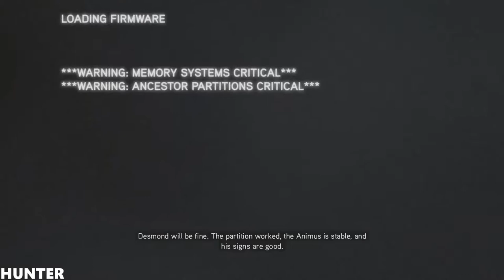Assassin's Creed Revelations Walkthrough - Part 1 Let's Play HD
The plot is set in a fictional history of real world events and follows the centuries-old struggle between the Assassins, who fight for peace with free will, and the Templars, who desire peace through control. The framing story is set in the 21st century and features the series protagonist Desmond Miles who, with the aid of a machine known as the Animus, relives the memories of his ancestors to find a way to avert the 2012 apocalypse. Revelations features two other returning protagonists: Altaïr Ibn-La'Ahad in 12th and 13th century Masyaf, and Ezio Auditore da Firenze in 16th century Constantinople.[1][2] The main story follows the Assassin Ezio's journey to unlock the secret of Altaïr's vault in Masyaf using disc-like artifacts containing Altaïr's memories